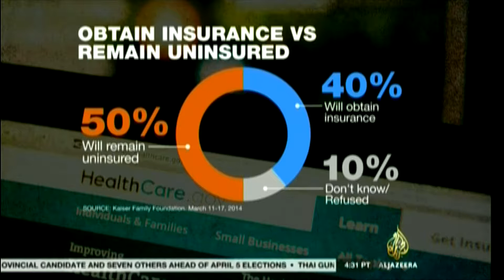John R. Graham - ACA State Exchange Issues - 04-01-14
04-01-14 - NCPA Senior Fellow John R. Graham discusses the issues facing the new state health care exchanges.